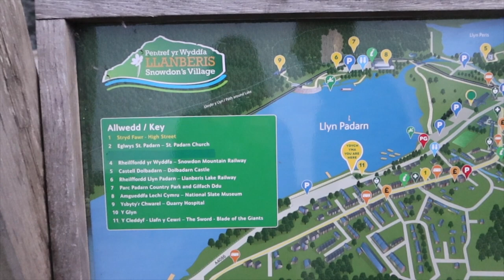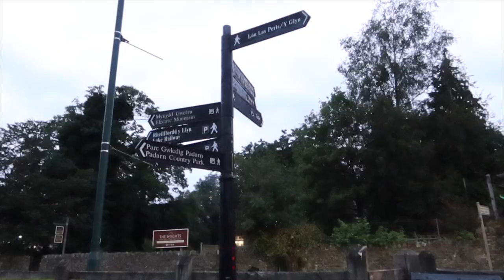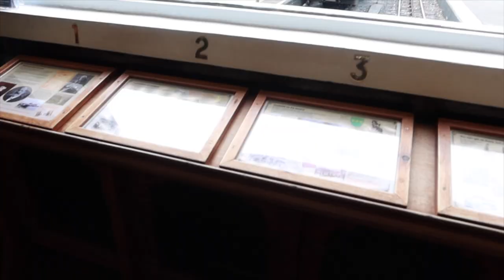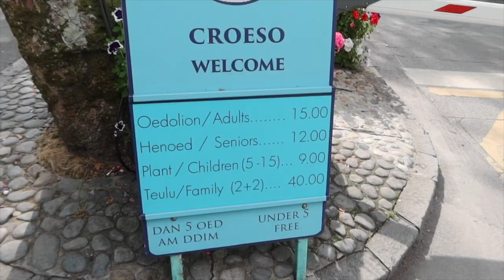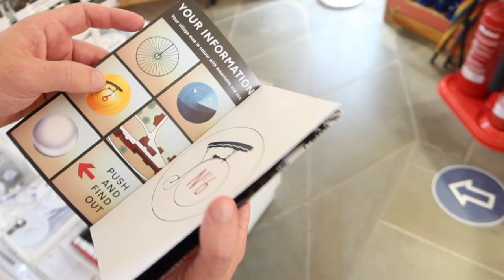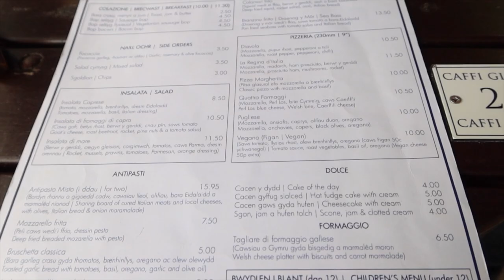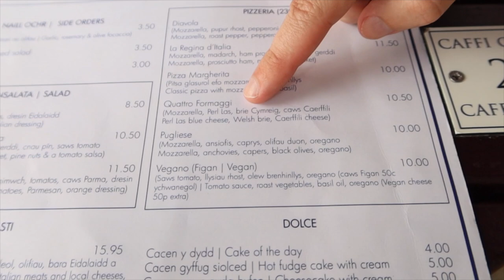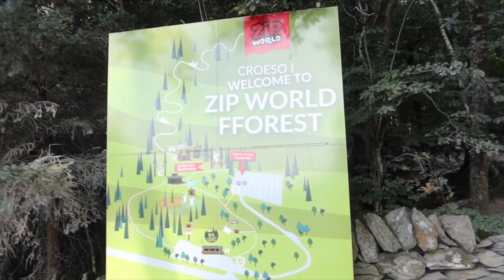North Wales Vlog 🏴󠁧󠁢󠁷󠁬󠁳󠁿 Portmeirion, Zip World Fforest Coaster Adventure, Mount Snowdon, Snowdonia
Dad's Shop - @Paintedbyed

Hi guys welcome to aclaireytale!!! Welcome to this Wales vlog!!! In the summer, we had a weekend in North Wales and I take you along with us! I hope you enjoy!

We drove to the B&B and I show you our room. We walk into the town of Llanberis to see where we get the train up Mount Snowdon in the morning at the Mountain Railway. We wake up next morning, have breakfast in the room and head to the train! We pre-booked the train up to Mount Snowdon. We get 30mins at the top and then the train back down again. Then we went to Portmeirion! Portmeirion is one of my favourite places! It's where the Prisoner was filmed. My Dad and I used to watch this show and as a kid we'd go to the exhibitions held at Portmeirion so it was nice to be back! We had a time slot so went during that. We had dinner there and an ice cream. We walked to the beach and I show you all the brightly coloured buildings and shops and tell you a bit about the premise of the Prisoner.
Next up we head to Betws-y-Coed to go to Zip World to try their Fforest Coaster! We had so much fun I can't even tell you! Definitely worth it